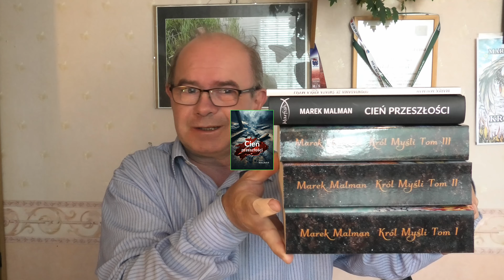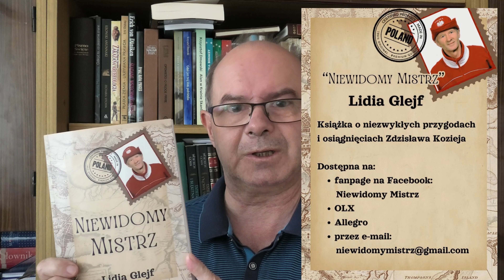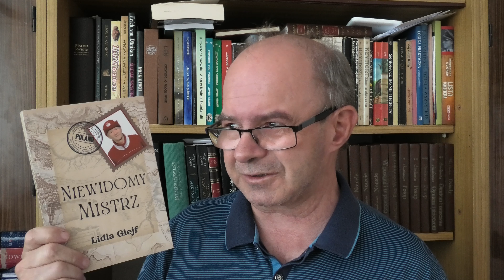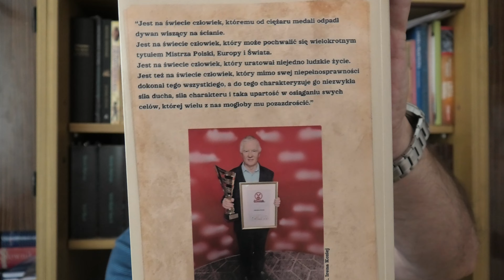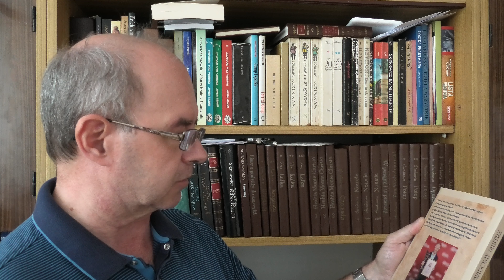Książki, które czytam - Lidia Glejf "Niewidomy Mistrz"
Książkę Pani Lidii Glejf kupisz tutaj:
OLX

Jestem też tutaj:
cda

Cień przeszłości